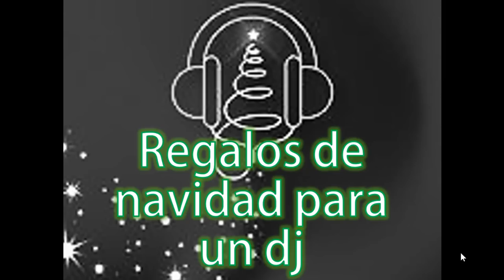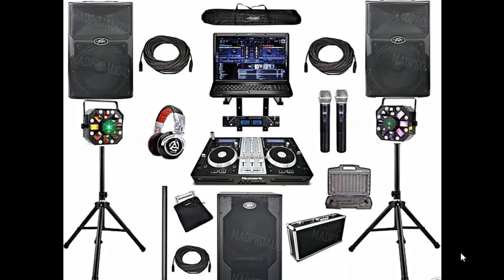Regalos de Navidad para un DJ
que regalar en navidad a un dj